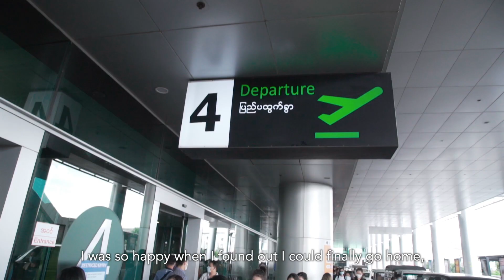Time to Rise | Hong An's Story | Empowerment Collection | Eden